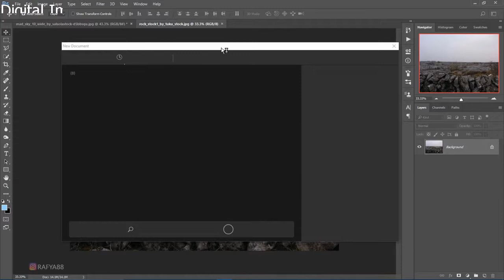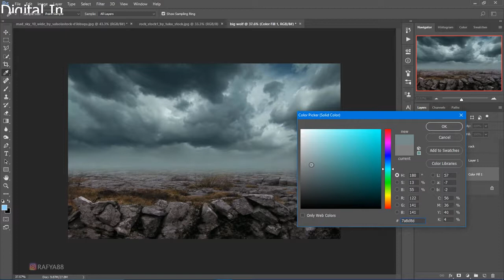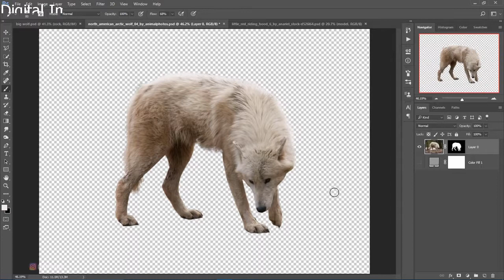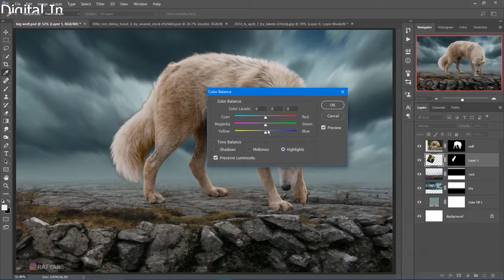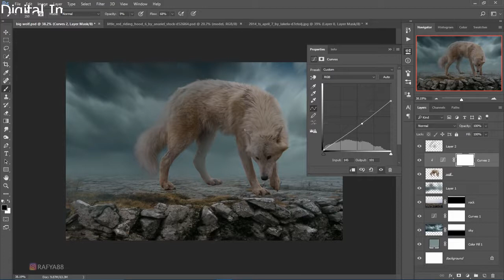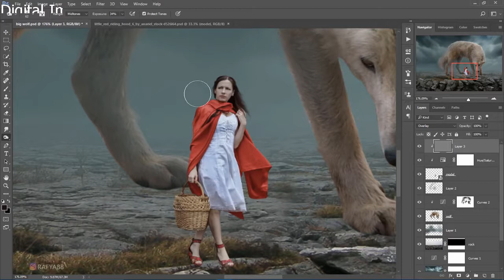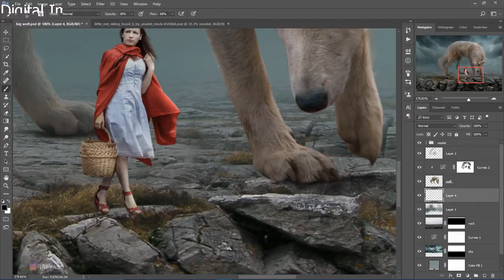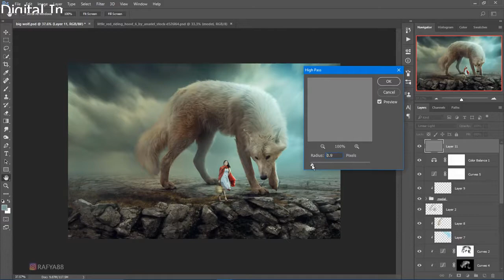Big Wolf Photoshop Manipulation Tutorial